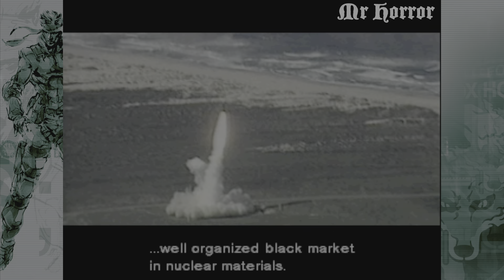Metal Gear Solid: Part 2 Revolver Ocelot boss fight ( NO COMMENTARY)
Metal Gear Solid Revolver Ocelot Boss Fight